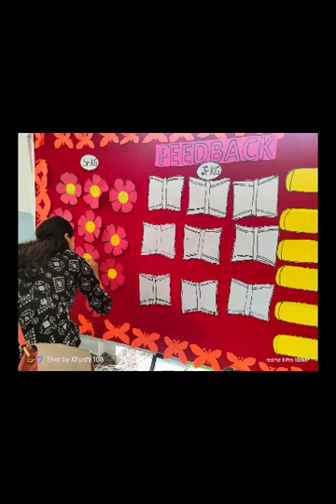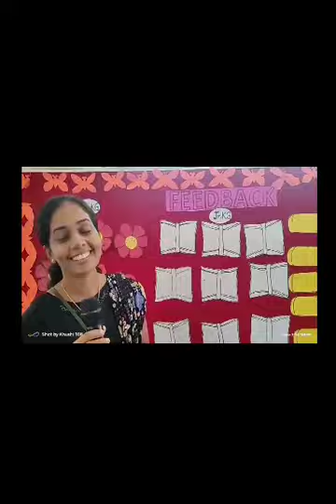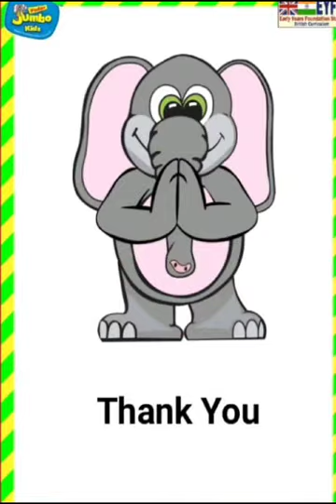August 5, 2023